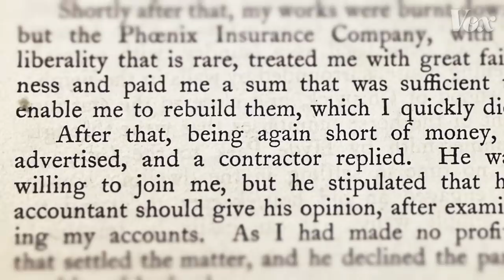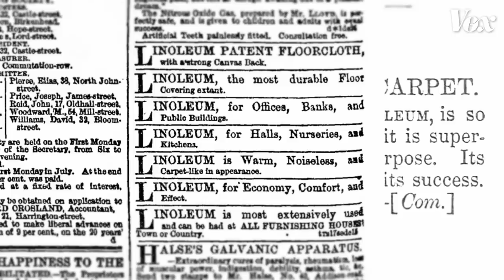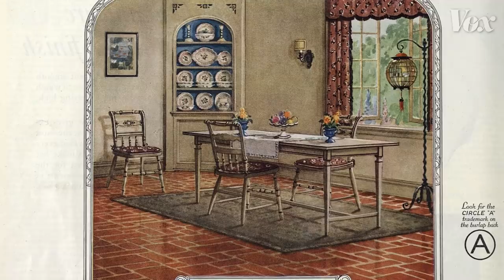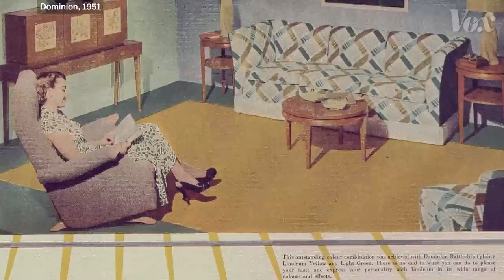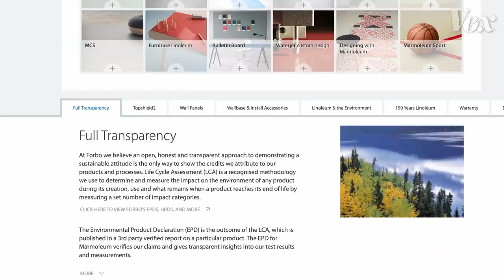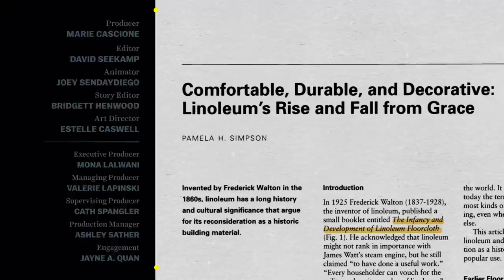Linoleum flooring is cool, actually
Everything HGTV told you about linoleum is wrong.

If there were a floor covering Olympics, marble would probably get gold. Hardwood would get silver. Bronze would maybe go to tile — and linoleum wouldn’t even make the trials. Arguably the most maligned flooring there is, these days linoleum is considered (at best) something you rip out to get to the real floor. But it wasn’t always that way.

Linoleum burst on the scene in the late 19th century, the brainchild of an eccentric inventor named Frederick Walton. Before long it was an international sensation and considered the height of luxury. It was even featured on the Titanic and in British Parliament. For nearly a century, linoleum remained the flooring of choice in homes, shops, and schools all over the world.

But when linoleum fell, it fell hard. For decades it was relegated to schools, hospitals, and your grandma’s kitchen — until recently. These days, linoleum is enjoying an unexpected revival in some of the world’s coolest spaces. Watch the video above to find out why.

Further reading:

To read more about linoleum, check out Pamela H. Simpson’s work:
And "Linoleum and Lincrusta: The Democratic Coverings for Floors and Walls"

If you want to see some linoleum patterns through the ages, The Building Technology Heritage Library has some great catalogs:

If you want to lay down some linoleum in your home, check out forbo’s options (you can even order a sample!):